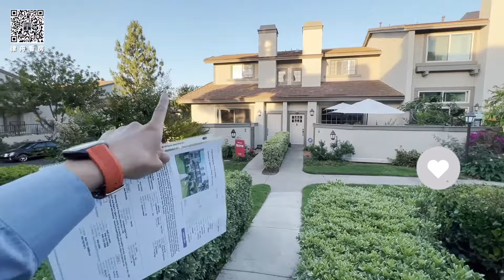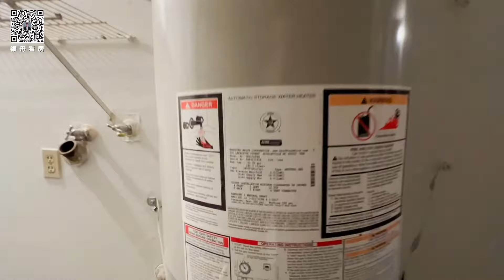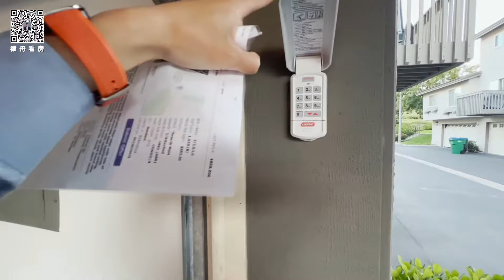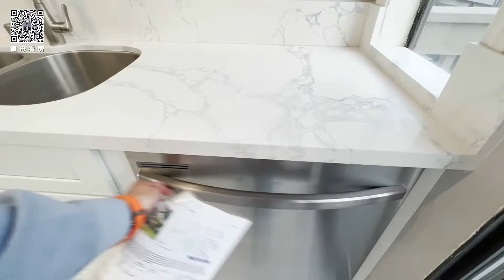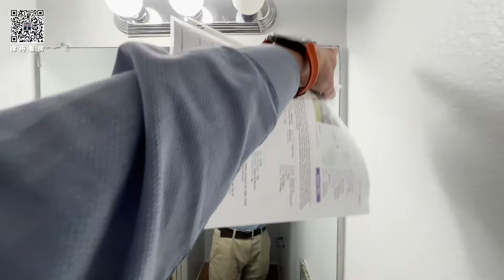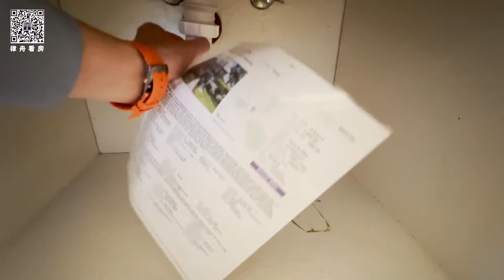331期｜尔湾 Turtle Rock, 联排别墅 3房2.5卫，1525尺，$888,000。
Turtle Rock小区始建于1967年，是当年由William Pereira亲自规划的五个小区之一，也是尔湾第一个依山而建的小区，Turtle Rock的很多居民在自己家中就可以俯瞰群山和城市灯火美景。Turtle Rock小区在尔湾的西南部，西面紧挨着UC Irvine，Culver Dr、Shady Canyon Dr、University Dr和Ridgeline Dr将整个小区包围起来。Turtle Rock周围的小区有南面的Turtle Ridge小区，北面的University Park小区和东面的Shady Canyon小区。

Related: 美国房产经纪,洛杉矶房产经纪, 尔湾房产,尔湾房产经纪，看房日记,美西地产,fei li,小艾大叔,森林湖房产,森林湖房产经纪,森林湖地产,chris liu,琨妮说, 小武带你看世界，